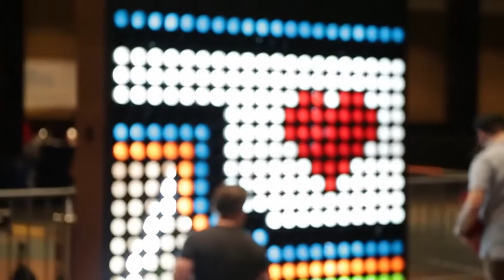Music4Moore David Kittredge (2013-05-30)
George Lang talks with David Kettredge during the Music 4 Moore benefit concert.